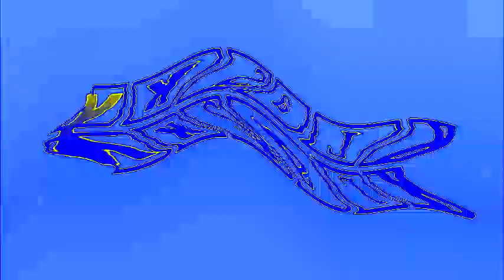(REQUESTED) Klasky Csupo In Kuba9000's Videoup v8.3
Requested by Neo-LazyBoy98 // Jakub Jakubas.
I can't make video Klasky Csupo In Kuba9000's Videoup v7 and (NIE MOJE WIDEO) Szalony Ukraiński Dzieciak kontra PlayStation 2 ekran śmierci/aresztowany/uziemiony/kara śmierci w Kuba9000's Videoup v8.
That's all!!!